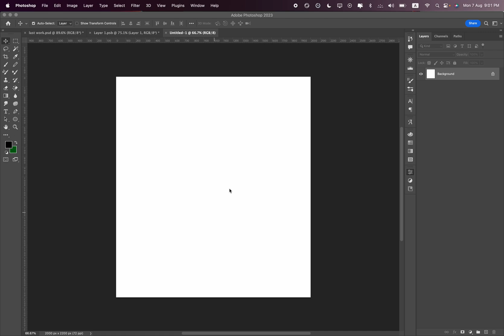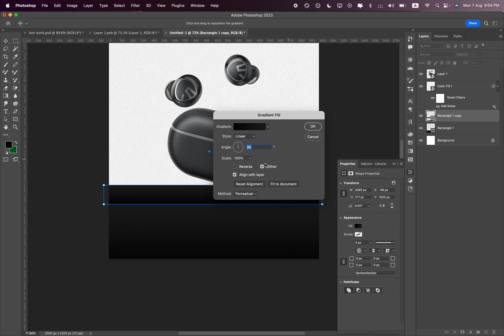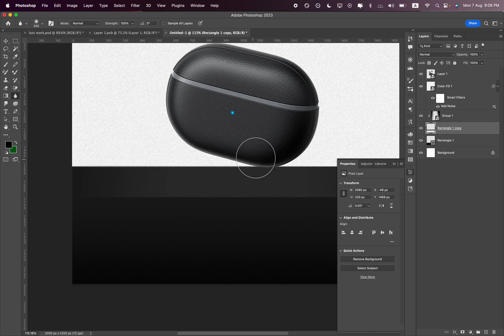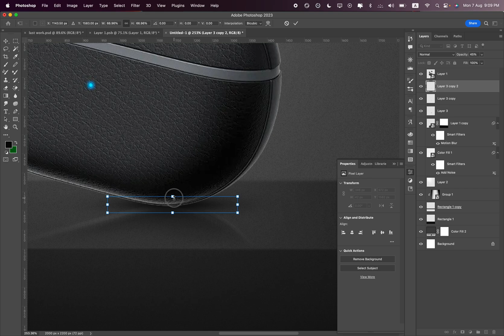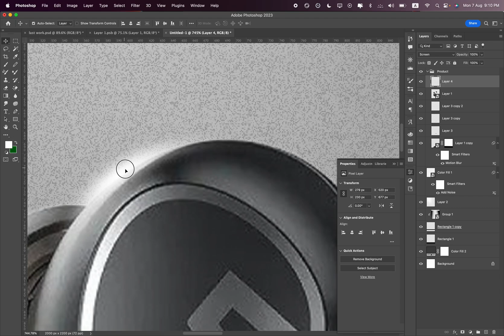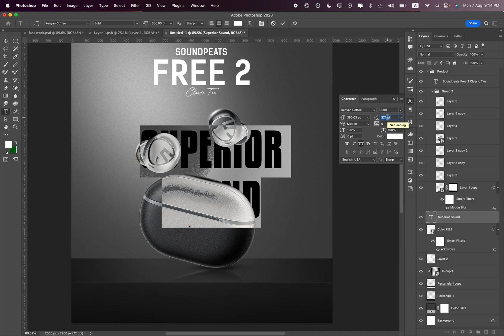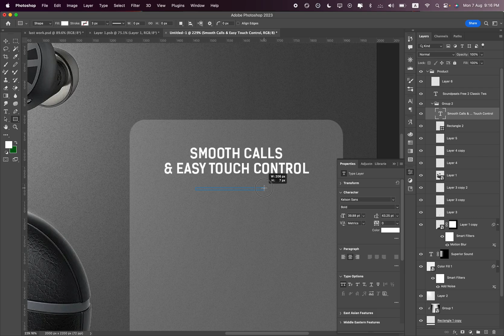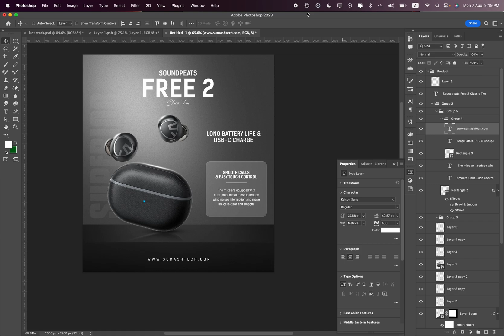Manipulation Banner Design Tutorial | Learn Social Media Banner Design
PSD DOWNLOAD - NO PSD NEED!

Hello Everyone in this  Photoshop product manipulation Tutorial, I am going to show you how  to Create a  Lays Advertisement | Poster design

photoshop, compositing photos, socialmediadesign art photoshop tutorial,